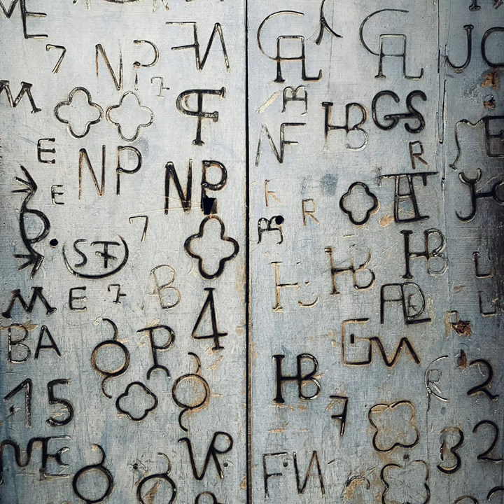Vaqueiros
2023/11/18 14:28